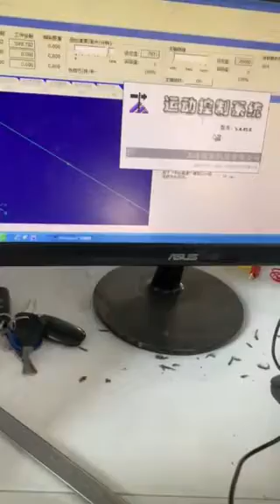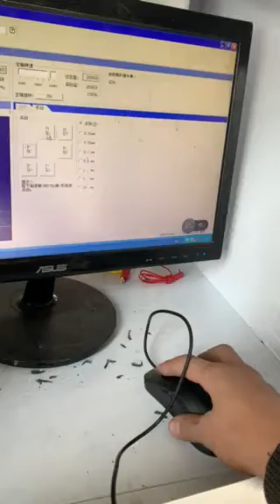How to connect and use NC Studio control system of cnc router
This type machine is with double control system , one is NC studio control system , another is DSPA11 control system
they can exchange for use it .
NC studio control system can see the working path in the computer
where tools cutting and engrave position
DSPA11 control handle is for fresh man use , it can more easy to use through DSP buttong to control machine working .

Customer can according to demands to choose which one is suit for you .
also we can make one cnc machine with double control system

UNISTARCNC
JiNan Unistar Machinery Co.,Ltd